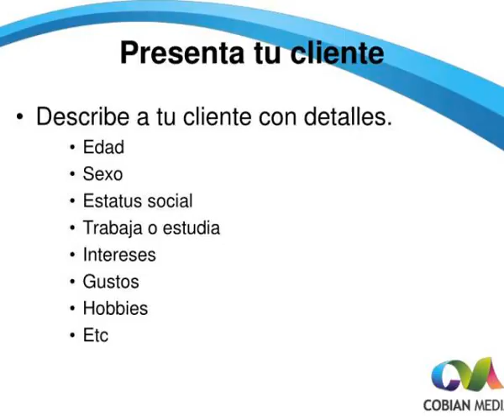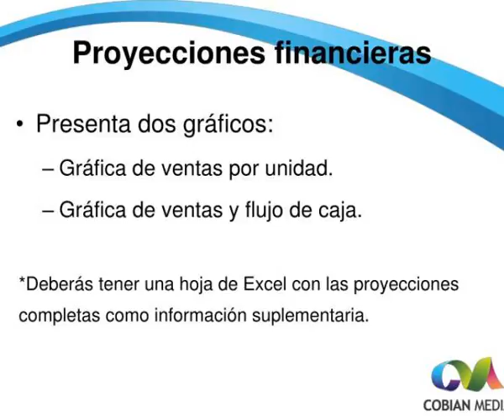prepara a la audiencia